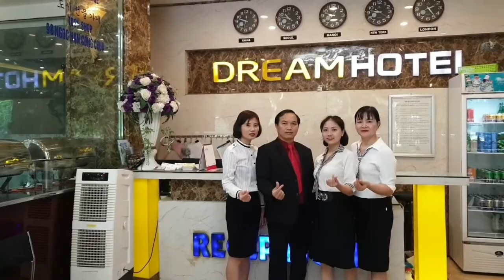Khách Sạn Dream | Top Khách Sạn Ở Thành phố Bắc Ninh | Khách Sạn Nào Giá Rẻ Ở Bắc Ninh?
DREAM HOTEL - BAC NINH CITY
Địa chỉ: Đường Võ Cường 11, Khu dãn dân Hòa Đình, Võ Cường, tp. Bắc Ninh

Khách sạn Dream Hotel Bắc Ninh tọa lạc tại đường Võ Cường, Thành phố Bắc Ninh. Cách trung tâm Hà Nội và sân bay Quốc tế Nội Bài 35 phút đi xe.

Khách sạn bao gồm 8 tầng, các phòng có không gian rộng rãi, thiết kế sang trọng, mang đậm truyền thống Việt Nam. Khách sạn vừa được xây dựng và mới khai trương đầu tháng 12 năm 2015.

Được trang bị tiện nghi chất lượng theo tiêu chuẩn 3 sao, cung cấp các dịch vụ tuyệt vời nhất cho Quý khách.

Nhân dịp khai trương, khách sạn chúng tôi giảm giá 20% cho tất cả các loại phòng.